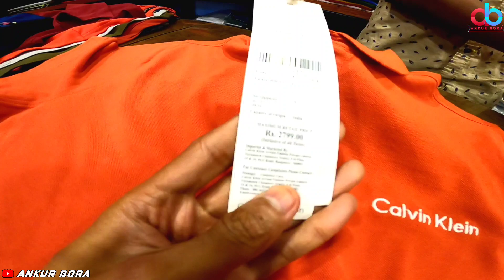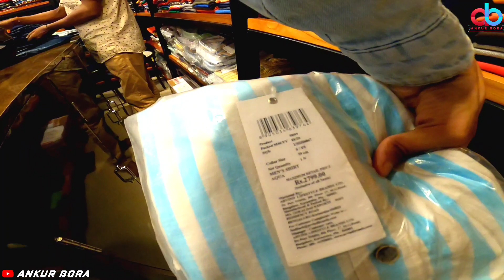Bihu Shopping 2022 😍 | Nike, Puma, Ck t-shirt Only 500 😍 | Special Bihu Discount | Assamese Vlog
Bihu Shopping 2022 | Branded Cloths,Shoe at Very Cheap Price 😍 | Nike, Puma, Ck t-shirt Only 500 😍 | Special Bihu Discount | Assamese Vlog

vintage the men store
📍Store Location
Titabar Station Tiniali, Titabor, Assam 785630

1. Best place for bihu shopping 2022
2. Branded cloths at very low price
3. Branded shoe at very cheap price
4. Chor Bazar Jorhat
5. 7a quality nike, puma t shirt, shoe in Assam
6. R15 assamese motovlog

1. Music Provides by Infection

KEEP SMILING 🙂k